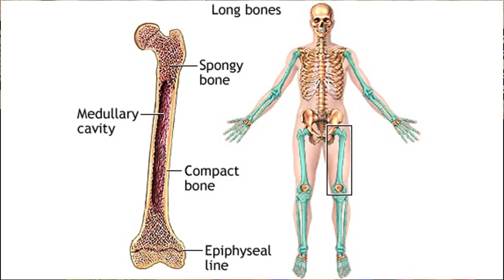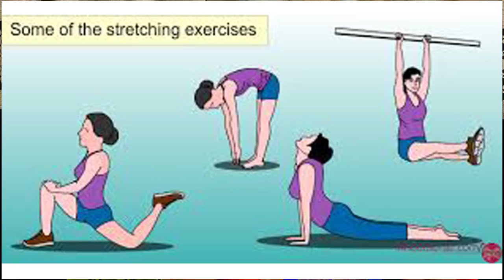சரியான உயரத்தை பெறுவது எப்படி?அறிவியல் பின்புலம் என்ன? How to get an ideal height?Factors behind it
இந்த காணொளியில் மனிதனின் வளர்ச்சி  (உயரம்)எந்த வயதில் ஆரம்பிக்கும், எந்த வயது வரை தொடரும்?வளர்ச்சி எவ்வாறு நடக்கின்றது? அறிவியல் பின்புலம் என்ன?உயரத்தை கூட்டுவது
எப்படி?என்னஉணவுகள் எடுத்துகொள்ள
வேண்டும்  ?அதற்கான சிறப்பு உடற்பயிற்சிகள் என்ன?
In human body how height   increases? What are the factors behind it?Diet to
promote height. Specific exercise to increase height